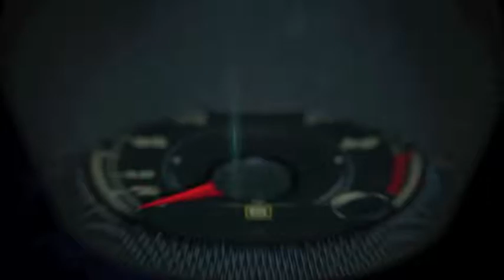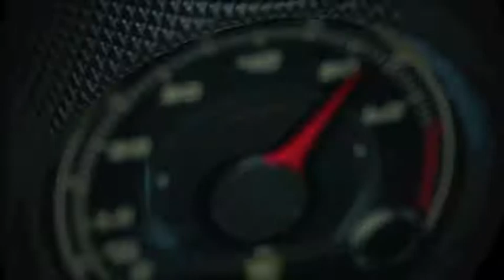Autos 0-60 - I love my new 2014 Jeep Grand Cherokee Laredo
I love my new 2014 Jeep Grand Cherokee Laredo